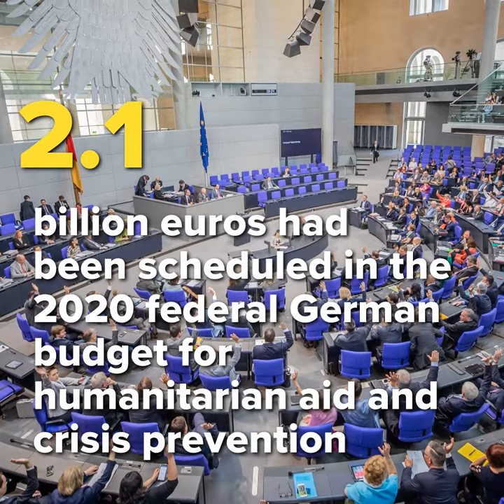Humanitarian Assistance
Worldwide increasing numbers of people are reliant on humanitarian aid.